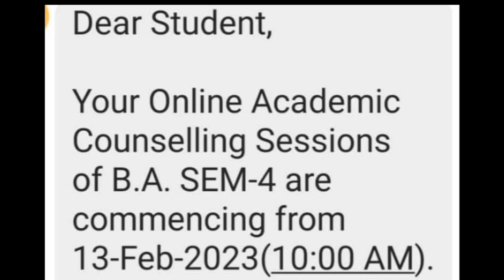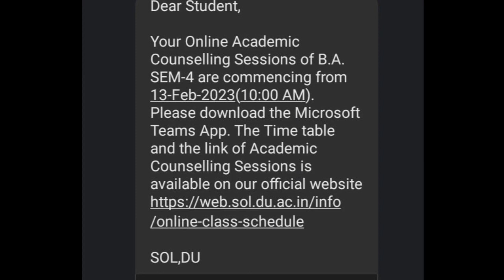DU SOL 4th Semester Classes Starts February 2023 Official Update 📚💯 Classes Online ya Offline ? 🤔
DU SOL 4th Semester classes Start February 2023 Good News 🥰

All course study Material download

futurestudy20

Hashtag 🌟✨

Your enquiry
du sol 4th and 6th  semester ki study material kab milegi sol se 2023 mein du Sol Ncweb Regular
du Sol Hard copy kab milegi sol se 2023 mein du Sol Ncweb Regular
4th & 6th semester ke study material kab Milegi sol se
4 and 6 semester study material kab milegi sol campus se 2023 mein du Sol
semester 3rd exam December January 20223 ke result kab aaenge du Sol regular
5th semester exam January result kab aaega du Sol
3rd and 5th semester exam December January 2022 23 result declare kab honge
semester 4 ki offline classes kab se start Honge 2023 mein DU SOL
semester 6 ki offline classes kab se start Honge due SOL 2023
4th semester ki study material hard copy mein Kab milegi sol campus se 2023 mein
6th semester ki study material kab milegi sol campus se 2023 mein
semester third ke result kab declare Honge 2022 23 section December exam du Sol regular NCWEB student

.. ..*Future Study*.